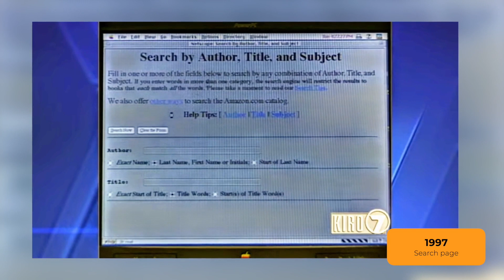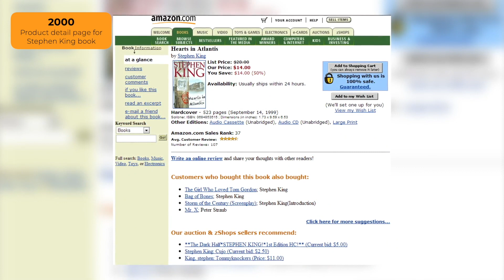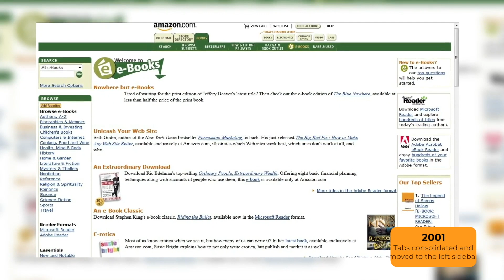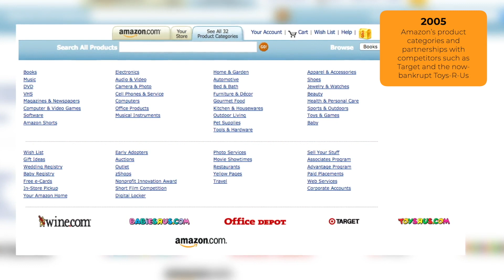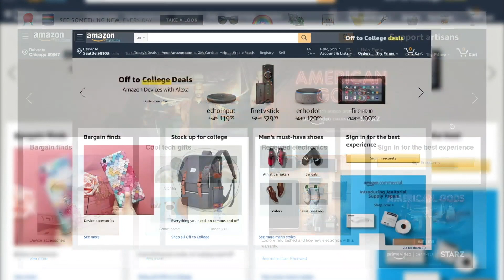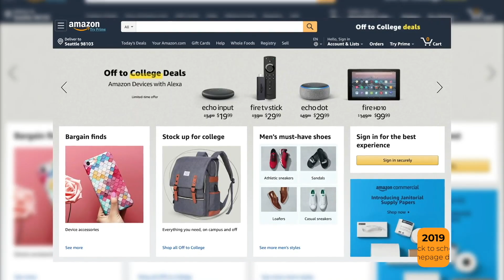24 Years of Amazon.com Website Design History (1995-2019)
A comprehensive visual history of the Amazon.com website from 1995 to 2019.

Amazon started off as Earth's Biggest Bookstore. Now it's the everything store, all around the world.

View the evolution of Amazon's journey from the gray background homepages of the mid 1990's to the beautiful product showcase it has become in recent years.

All images used:
Amazon’s first website (August 1995)
Homepage as displayed on TV broadcast (1997)
Search page (1997)
Jeff Bezos discusses his website (1997)
Amazon’s various early logos (1997)
Homepage with Earth’s Biggest Bookstore slogan (1997)
More logo changes (1998)
Homepage boasts of 2.5 million titles (1998)
Navigation tabs introduced for books and music (1998)
Oprah’s Book Club (1998)
Amazon Germany homepage (1998)
Homepage with tabs for seven product categories (1999)
Product detail page for Stephen King book (2000)
The Amazon smile logo is introduced (2000)
Amazon letter A Logo (2000)
Amazon homepage with fifteen tabs (2000)
Various tab layouts (2000)
Tabs consolidated and moved to the left sidebar (2001)
Tabs return with style (2002)
Book product detail page (2002)
Debut of Amazon Prime and tabs combined (2005)
Amazon’s product categories and partnerships with competitors such as Target and the now-bankrupt Toys-R-Us (2005)
Homepage with Kindle promotion (2008)
Homepage with iPods and Blackberry phones (2009)
Blackberry Bold 9000 product detail page (2009)
Homepage with Kindle promo (2010)
Homepage with Kindle Fire HD promo (2012)
Product detail page for Lord Of The Rings DVD (2012)
Responsive homepage with less clutter (2015)
Amazon cell phone store (2015)
Homepage with Amazon hardware promotions (2016)
Homepage promoting the Echo Dot (2018)
Prime video homepage promo (2019)
Back to school homepage deals (2019)